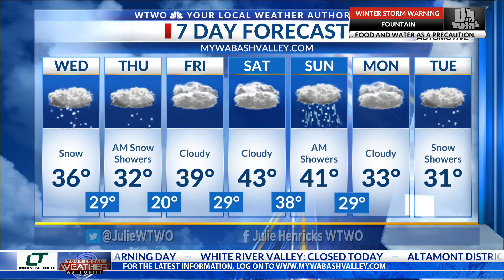WTWO TODAY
Sunrise weather